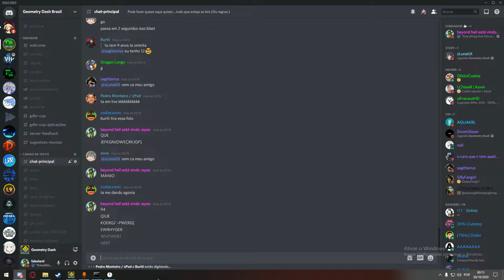WAS THAT SUPER LUCK OR SUPER BAD LUCK??! (Paroxysm 94%)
what the fuck just happened? i'm just speechless guys... i came back to this level after 1 year+ without playing it, in a few hours after doing 56-100 i did 27-100 and just a few minutes later i did 41%, and then suddenly i just fluked everything to die at 94%... YEAH THAT JUST HAPPENED.

[USING POINTERCRATE'S LDM VERSION OF PAROXYSM]